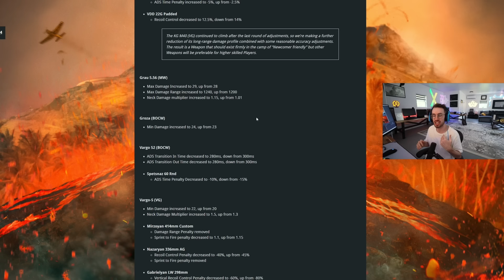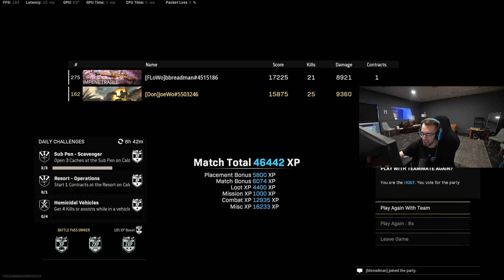I TRIED THE BUFFED GRAU and TOOK OVER Rebirth Island and Caldera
This past season, Call of Duty decided to buff some of the Modern Warfare guns to keep up with the Vanguard line up, and the Grau was one of those guns. Try it out, and lemme know what you think!

- Attachments -
Grau | Monolithic Suppressor, Tempus 26.4" Barrel, Tac Laser, Commando, 60 Rnd